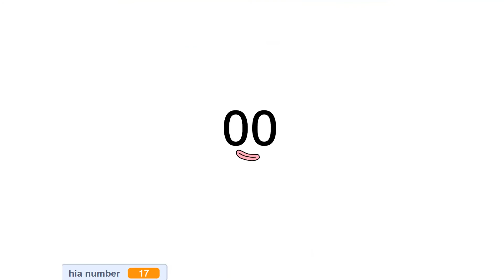Numberblocks Shorts: Super Quarter-Rectangle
Numberblocks Addition
Numberblocks Adding